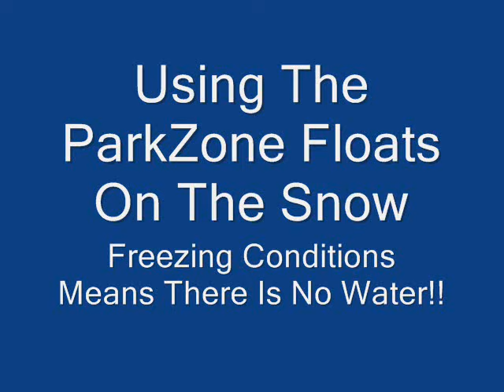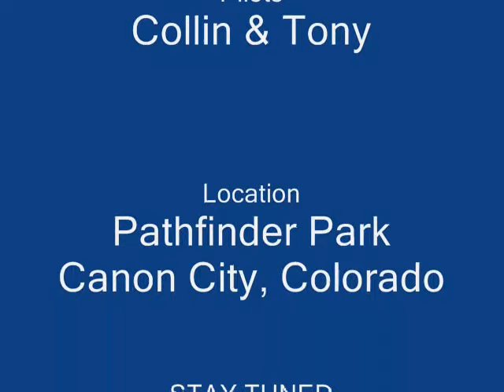HobbyZone SuperCub With Floats On Snow In Colorado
The temperatures have been freezing cold so we decided to put the floats on the HobbyZone Super Cub and try it out on the snow. We have never used these floats before, so this was actually the maiden voyage with them installed. The Airplane flew a little different and we had some trim issues, but, it was very smooth on the fresh snow.

Sorry about the video quality. I am working on a better setup for future videos.

This video was shot at Pathfinder Park in Canon City, Colorado near Florence.